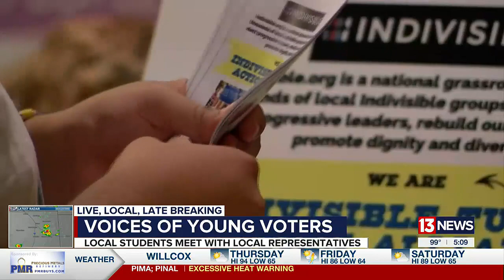Students meet with local officials, discussing issues that matter to them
students meet with politicians to discuss issues important to them